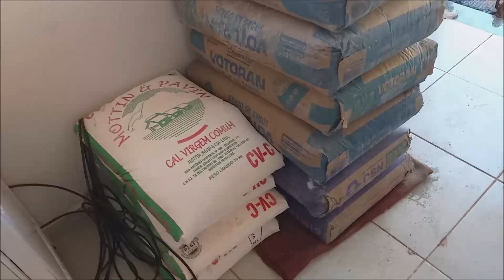MINHA FILHA NÃO VAI MORAR COMIGO? + AGORA VAI! O MURO SAIU DO CHÃO! Vlog ♥